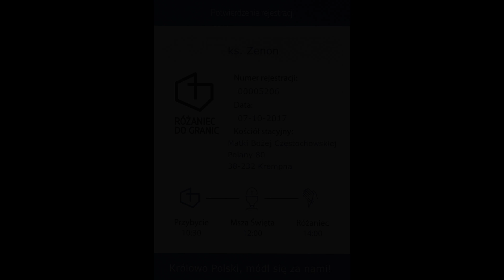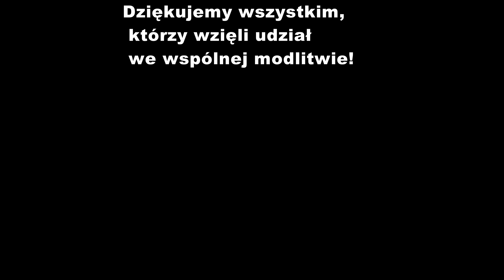Różaniec do granic Polany 2017